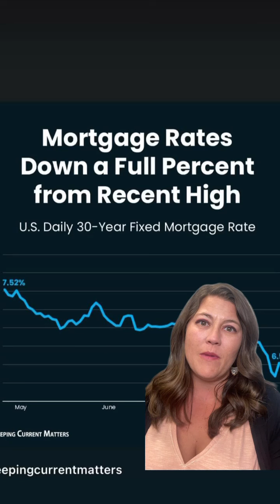What It Means When Nashville Mortgage Rates Drop This Quickly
When rates drop this much and this quickly, 2 things are happening. Do you know what they are?

Ready to make your move? We’re ready to help. Call us!

Anna Cook NMLS 957445 | CrossCountry Mortgage, LLC | Branch NMLS 2134949 | Company NMLS# 3029 | EQUAL HOUSING OPPORTUNITY